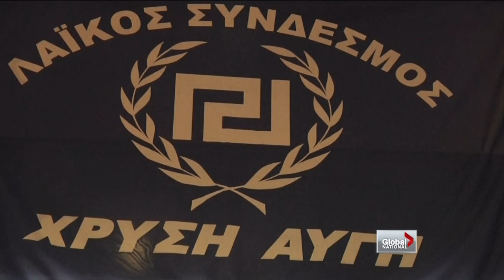Global National - Greece's fascist party Golden Dawn gains support with austerity measures in place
Sun, Nov 25: As public outrage over austerity measures aimed at bringing Greece's debt under control grows, so does the popularity of the country's neo-nazi party "Golden Dawn." And that means an increase in violence against Greece's minority groups. Stuart Greer explains.